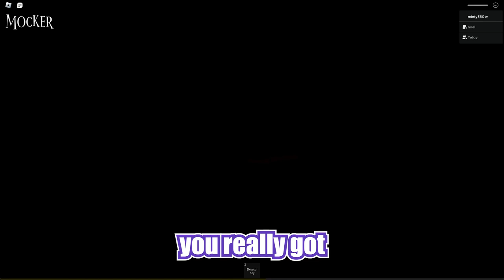playing roblox was a mistake..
roblox is hilarious